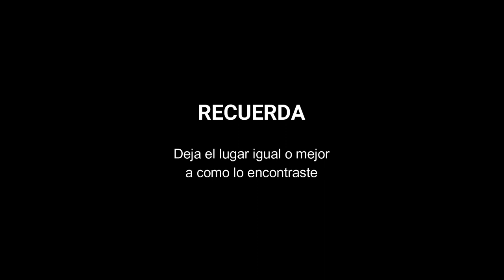NIZAO río arriba ... english CC - DO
Un recorrido por el cauce del río Nizao, una aventura genial.
Busca la localización en el primer comentario.